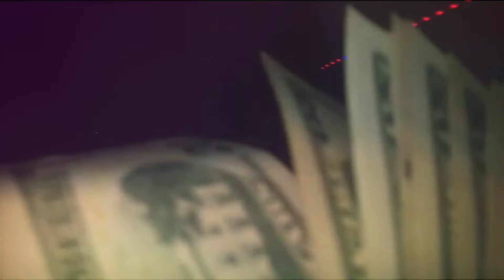LA Will Will - on the hood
I NEED YOUR LOVE & SUPPORT GO BUY MY ALBUM FOR $10.00 📲